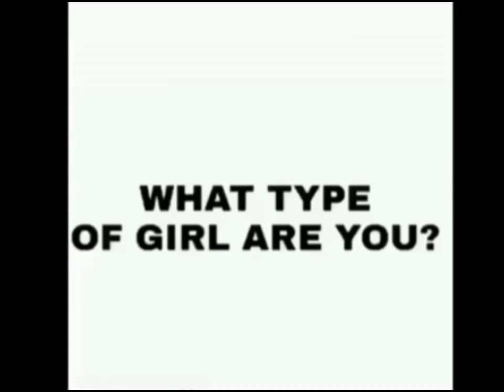What type of girl are you (PT.2)